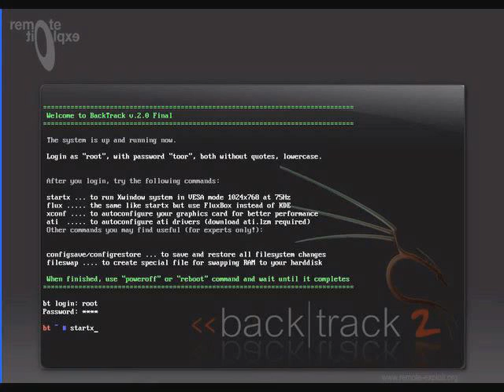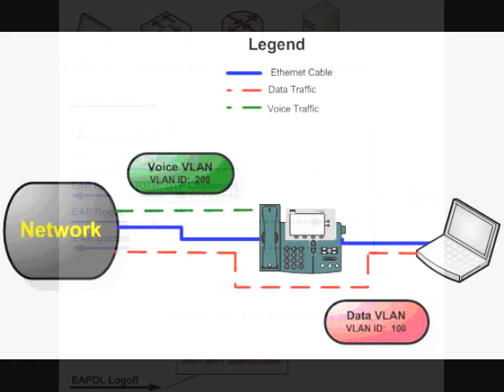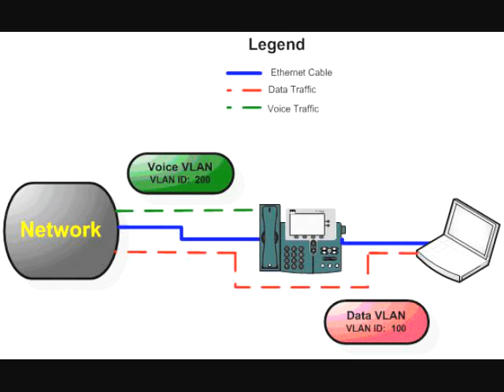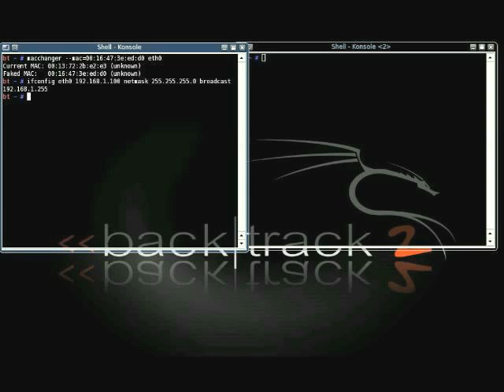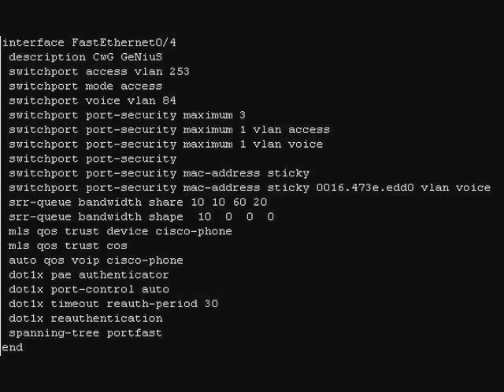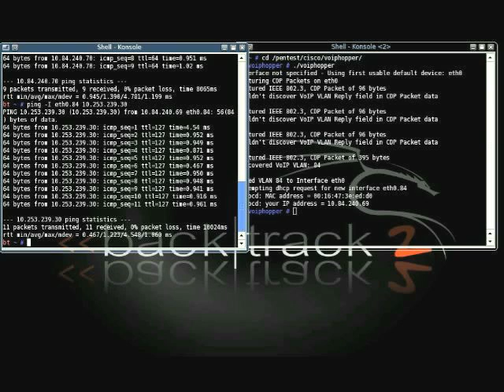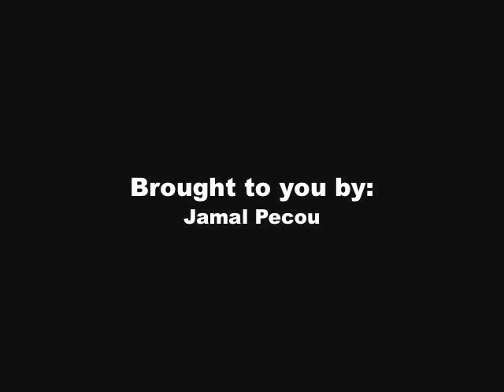Anonymous Voice VLAN Access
Anonymous Voice VLAN Access using Cisco Discovery Protocol